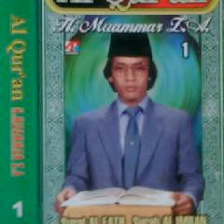HMuammar ZA Ali Imron 181-189 Al Qadar